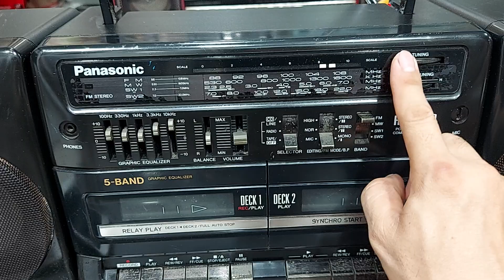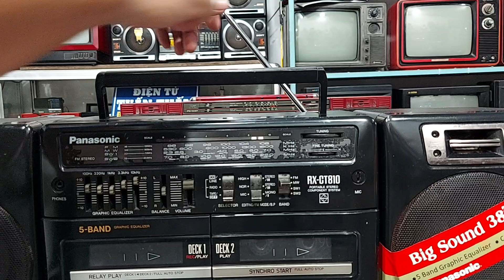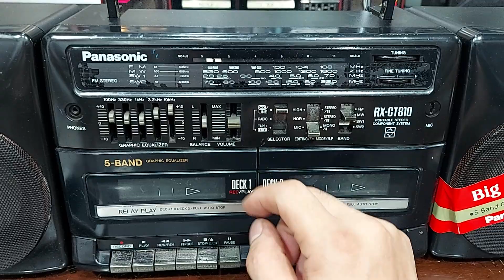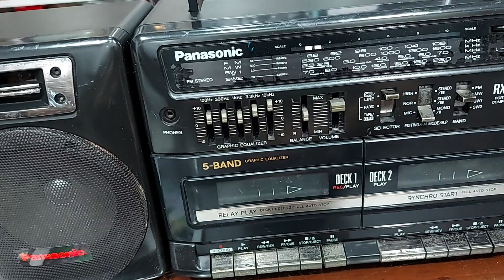ĐÀI PANASONIC 810 MÁY BỀN TIẾNG HAY - ĐT: 0822111444 - ĐIỆN TỬ TUẤN THẮM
Giao lưu với Quý Vị Khán Giả chiếc đài PANASONIC RX CT 810 . 1 Dòng đài có độ bền bỉ cao , linh kiện sẵn tìm rất thông dụng . Dòng Panasonic này có đôi loa rất hay cho ra chất âm nhẹ nhàng ấm áp . Đài đang hoạt động tốt các Chức năng . Giá giao lưu là : 1,9 triệu đồng , bao síp toàn quốc .